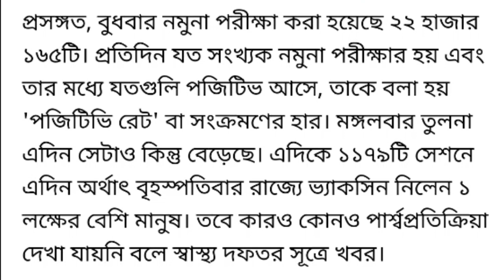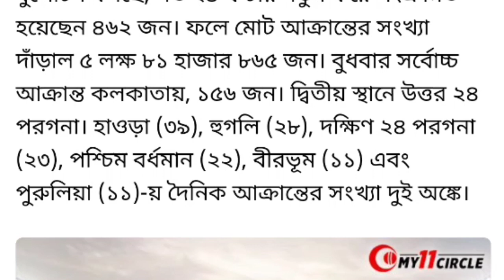চোখ রাঙাচ্ছে করোনার দ্বিতীয় ঢেউ।তাহলে কি বন্ধ হতে চলেছে হোলি ও দোল উৎসব?